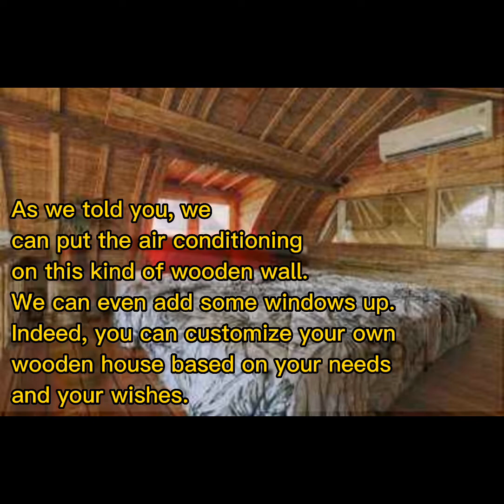BHD KUTA - Bungalow Model 32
*Wooden House Model 32's Presentation*

This kind of *bungalow* is similar or even almost identical than the model 31. The only difference is there is a mezzanine.
Good alternative for those who don't have yet the opportunity to invest on the model 36 or 37.

All of our *wooden houses* are *handmade and can be customised* based on clients' needs and wishes.